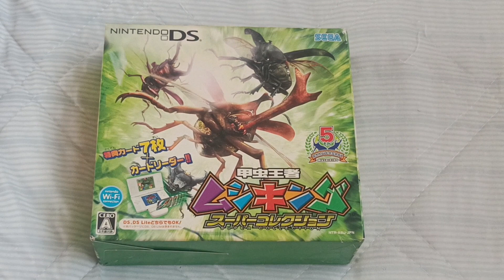オカくんのゲーム紹介トーク動画254 ムシキング